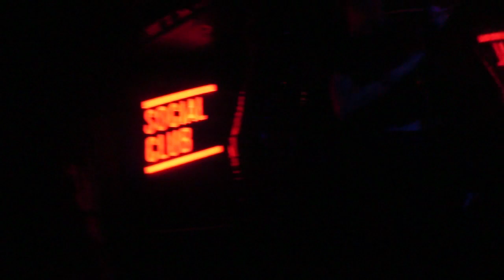BLANCHO au SOCIAL CLUB HIPHOPFRIDAY avec SIMS, SARAHINA & BRIDJAHTING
Le crew BLANCHO était au Social Club pour la HIP-HOP Friday.
À cette occasion les invités étaient SIMS, Sarahina et en special Guest : Bridjahting.